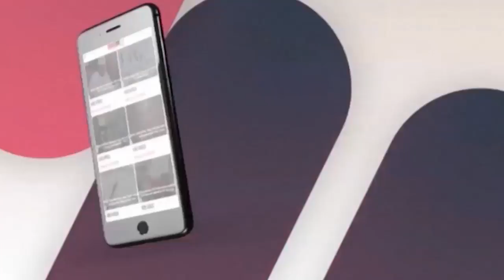Roundup S2E4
Listen to Uzo share on the latest happenings on the entertainment world for the week.